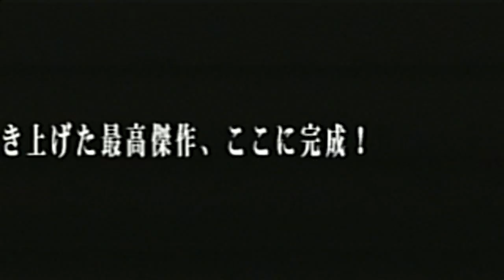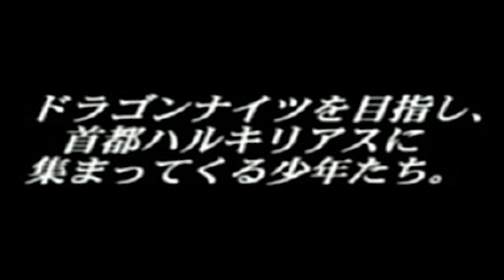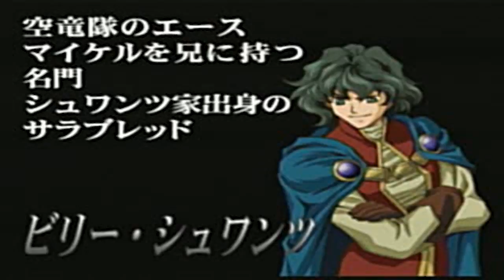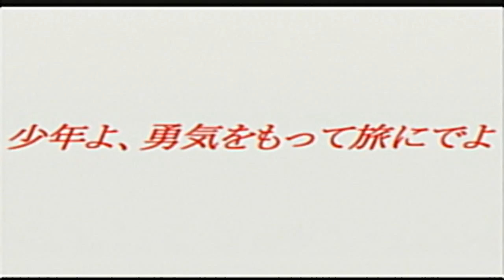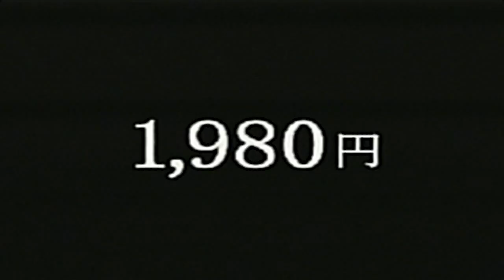Pandora Max Series Vol. 2 - Shisha no Yobu Yakata (Japan) PSX All FMVs